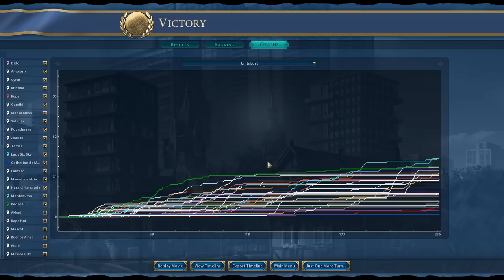Step Six - Heat The Cold War Up SIGNIFICANTLY - Recreating The USSR #7 – Deity TSL Russia (FP)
Hello hello hello, hello hello, hello, and welcome to another game of TSL Civ 6! Hello!

Today we’ll be attempting to recreate the USSR with Russia. We start in St Petersberg, ready to rock... and we get one of the hardest starts we’ve seen in some time. Can we even do this??

I’ve been wanting to play as Russia for some time post patch – they used to be so good and then they got nerfed – but fingers crossed they will still be as fun to play as I remember!

Remember to swing by Discord for the save file to this game, as well as the mods you need to run it.